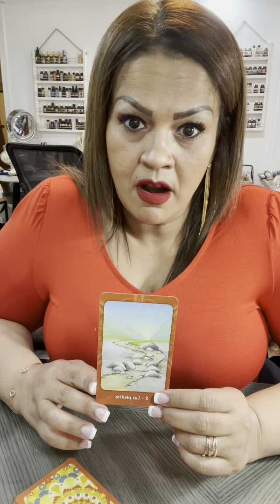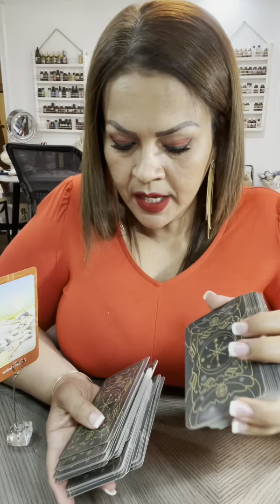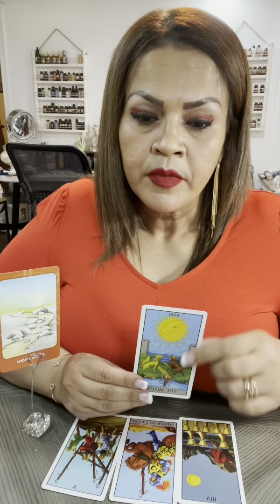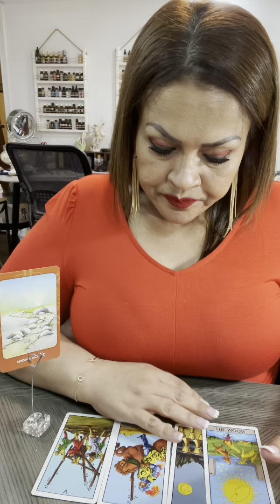ARIES TAROT AMOR Jul.27-Ag.2. Con cuidado, busca la calma. Se evitarán situaciones descontroladas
Hoy te invito a ver tu horóscopo para el signo ARIES